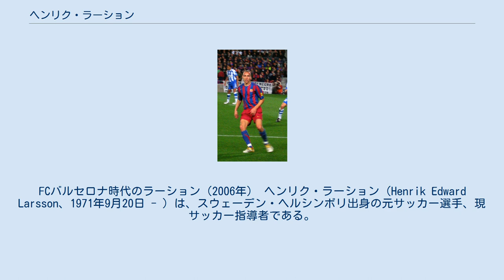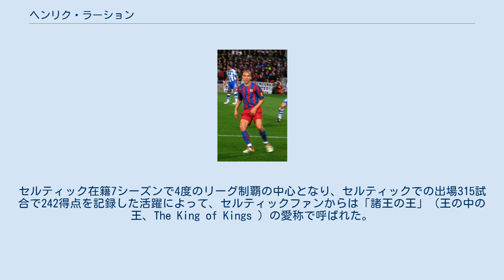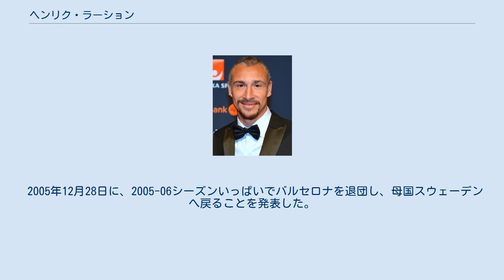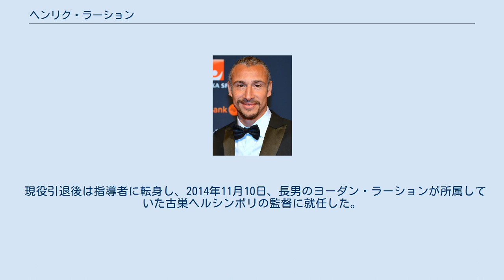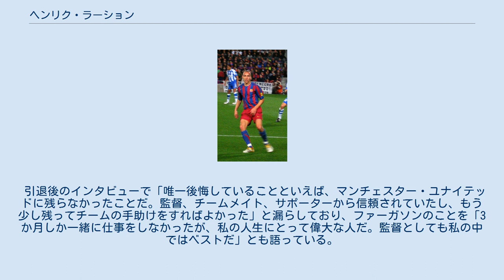ヘンリク・ラーション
FCバルセロナ時代のラーション（2006年） ヘンリク・ラーション（Henrik Edward Larsson、1971年9月20日 - ）は、スウェーデン・ヘルシンボリ出身の元サッカー選手、現サッカー指導者である。
スウェーデン国内では「ヘンケ」の愛称で親しまれている。
 父はカーボベルデ出身で、母はスウェーデン人である。
22歳の時、1994年のアメリカW杯にスウェーデン代表として出場し、同国の3位入賞に貢献。
ブロンドのドレッドヘアーという独特な風貌も相まって、一躍世界にその名を知られるようになる。
 1997年にスコットランドのセルティックに移籍した。
加入シーズンにはレンジャーズのリーグ10連覇阻止と、クラブの10年振りのリーグ制覇に貢献した。
2000-01シーズンには35得点（カップ戦も合わせると計50得点）を記録し、欧州のトップスコアラーに与えられるESMゴールデンシューを受賞した。
セルティック在籍7シーズンで4度のリーグ制覇の中心となり、セルティックでの出場315試合で242得点を記録した活躍によって、セルティックファンからは「諸王の王」（王の中の王、The King of Kings ）の愛称で呼ばれた。
 一時スウェーデン代表への招集を拒否していたが、息子の「なぜ代表で試合しないの?」という言葉を受け、代表へ復帰。
2002年の日韓W杯では再び攻撃の中心として活躍し、ベスト16入り。
自身も3得点を挙げた。
2002年W杯終了後、代表引退を表明し離脱するも国民から代表復帰の要望があり、EURO2004を前に代表復帰。
ブルガリア戦では2ゴールを決め、ベスト8に大きく貢献。
2006年のドイツW杯でも中心選手として活躍し、グループリーグのイングランド戦で試合終了間際に同点弾を決めるなどして、チームは決勝トーナメントへ進出した。
決勝トーナメント1回戦の開催国のドイツとの試合ではPKを外し、チームも敗退。
7月17日、代表引退を決意した。
 ゴールを決めた後、両手を広げて舌を出すゴールパフォーマンスも有名である。
 2005年に歴代の名選手を抑え、スウェーデン歴代最優秀選手に選出された。
 2005-06シーズンにFCバルセロナでリーグ優勝を経験。
2005-06年のUEFAチャンピオンズリーグ決勝（対アーセナル戦）では1点をリードされていたが、後半途中から投入され、ポストプレーを生かした2アシストでバルセロナを優勝に導いた。
 2005年12月28日に、2005-06シーズンいっぱいでバルセロナを退団し、母国スウェーデンへ戻ることを発表した。
2006年7月から古巣ヘルシンボリIFに復帰。
ハビエル・サビオラ、サミュエル・エトオ、リオネル・メッシの3名のフォワードを欠くバルセロナが再獲得を目指すとの報道がなされたが、2006年12月にマンチェスター・ユナイテッドが3ヶ月間の期限付きで獲得することが発表された。
これはスウェーデン国内リーグの開催期間が4月～10月と短い点を突いた「裏ワザ」的な獲得であり、前線の駒不足に悩んでいたマンチェスター・ユナイテッドの補強となった。
デビュー戦となったFAカップ、3rdラウンドのアストン・ヴィラ戦でゴールを決めた 。
1月31日のワトフォード戦でプレミアリーグでの唯一のゴールを決めた。
チームやファーガソン監督からは直接残るように要請を受けたが、退団後はヘルシンボリでプレーした。
 2007-08シーズンのスウェーデンリーグでの活躍で、代表監督のラーシュ・ラーゲルベックに説得されEURO2008の同国代表に選出、代表復帰を果たした。
大会終了後には、「代表チームが必要としてくれるのであれば、引退はしない。」と、今後も代表でプレーしていく意向を示した。
2009年、南アW杯予選アルバニアと引き分け、予選敗退をもって改めて代表から引退した。
 2009年11月1日、リーグ最終節のIFエルフスボリ戦をもって現役を引退。
試合終了後の引退セレモニーではマンチェスター・ユナイテッドのアレックス・ファーガソン監督や元同僚のカルレス・プジョル、シャビ・エルナンデ...